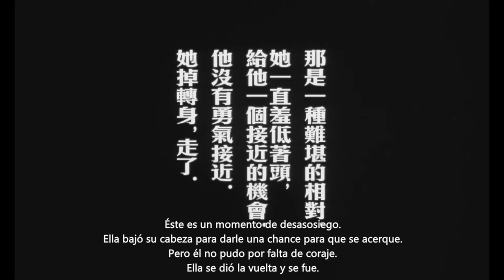In the mood for love (2000) - Intro (sub español)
Chow Mo-wan (Tony Chiu-Wai Leung),editor casado y su bella vecina (Maggie Cheung),periodista, viven un romance después de descubrir la infidelidad de sus compañeros.

Bueno,hacía tiempo que no subía algo del maestro Wong Kar-wai. Tarde o temprano tenía que compartir algo más de sus obras. Particularmente a ésta película la pasaban mucho en un canal llamado I Sat,que tenía sus cosas muy buenas/raras/que no pasaban en otros canales de películas.
La última vez que intenté ver algo pasaban mucho cine independiente MALO. obviamente lo aclaro porque he visto por aquellos tiempos (adolescencia más que nada) cine independiente que era bueno pero hoy día no puedo hablar de algo así.

Quiero aclarar que subtitulé del inglés y algunas frases las tuve que interpretar porque los subtítulos no estaban muy bien que digamos.

Edit: el señor Koo,dueño del departamento en donde viven el señor Chow y su esposa,es nada más y nada menos... (jajajajajaja) Que el papá de He Zhiwu (Takeshi Kaneshiro) de "Fallen Angels" (1995),Man-Lei Chan,de quién ya había mencionado algo en aquellos videos creo. El tipo que no es actor pero cumple con creces en las pocas éscenas que se lo ve :-D